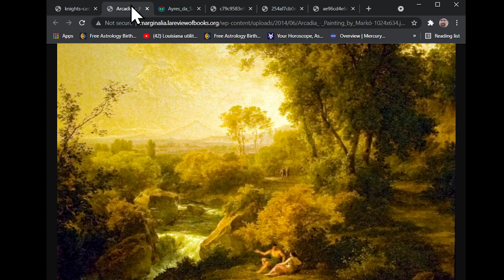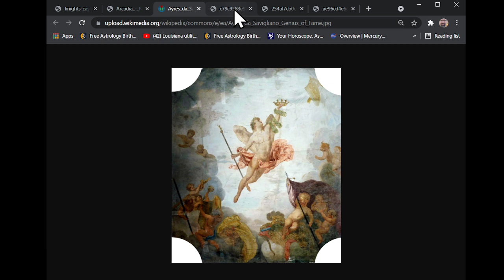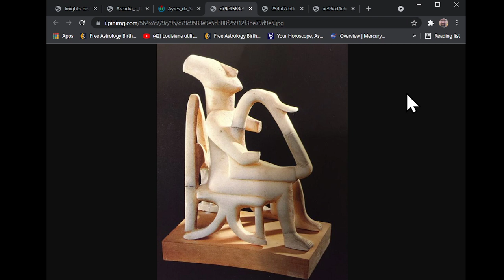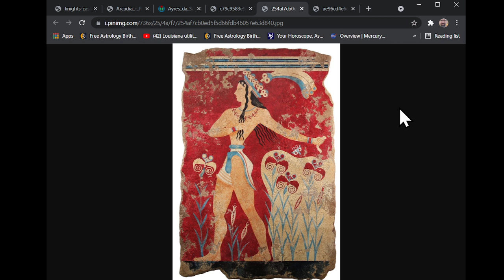Goethe's Faust Part 19 (Helena conclusion) by John David Ebert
I do private astrology readings, btw. (They are not free).